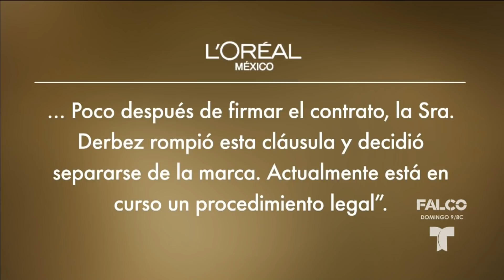El pleito legal entre Aislinn Derbez y L'Oréal México | Al Rojo Vivo | Telemundo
Detalles del asunto legal entre la actriz y la multinacional.